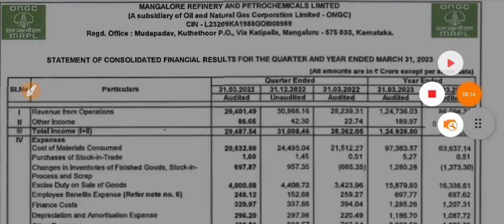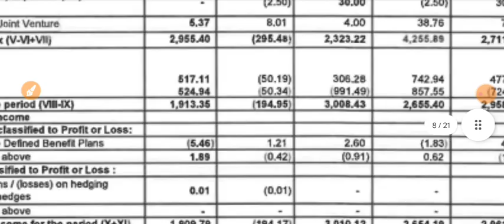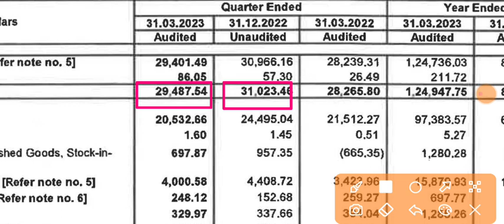MRPL Q4 Results 🔴 MRPL Results Today 🔴 MRPL Share Latest News 🔴 Mangalore Refinery Share Latest News